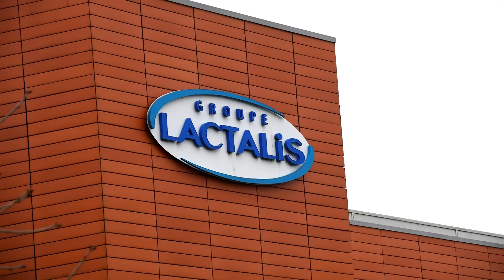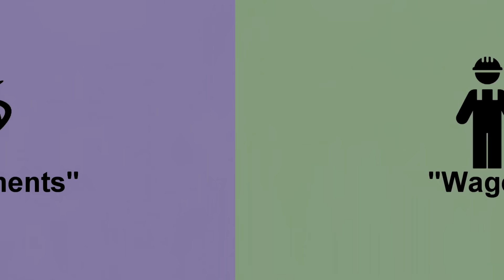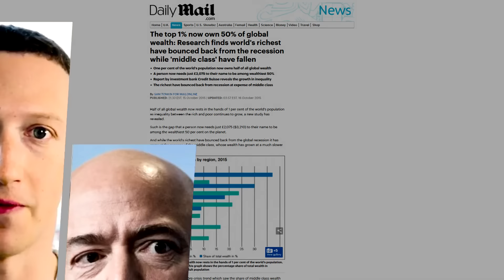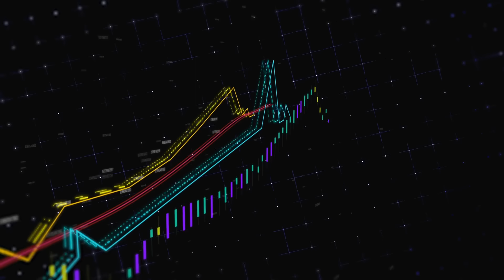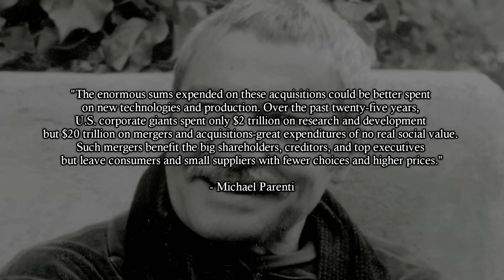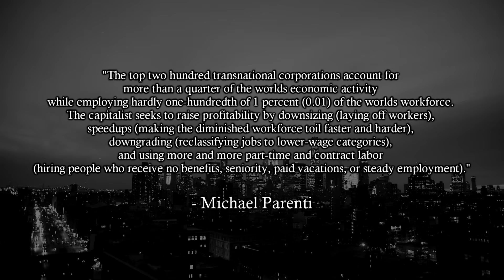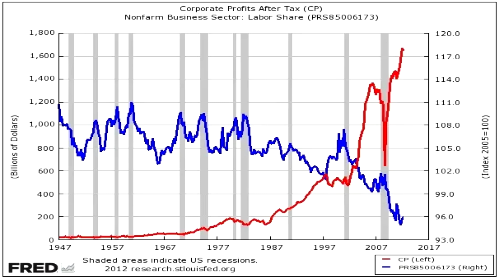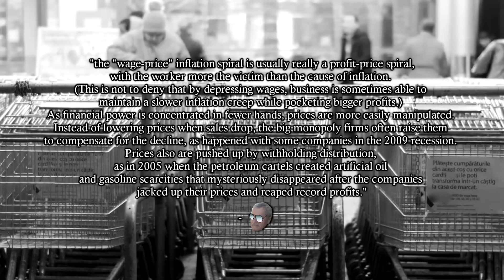Everything You Own Is Made By One Single Company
00:00 Introduction
00:22 Monopoly, Variety and Your Life
02:20 The Myth of Small Business
03:06 Monopoly, Class and Political Power
05:59 The Consequences of Monopoly
09:04 The Dictatorship of Capital and Its Consequences
14:18 Conclusion